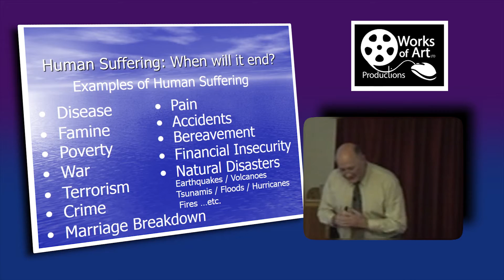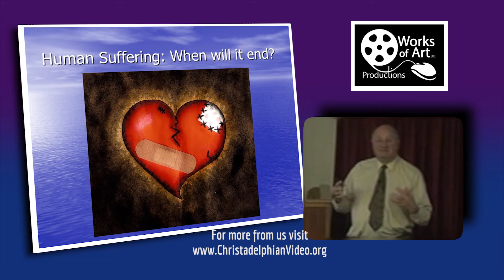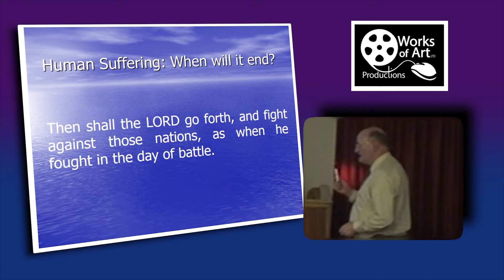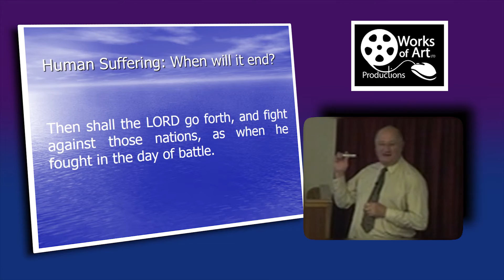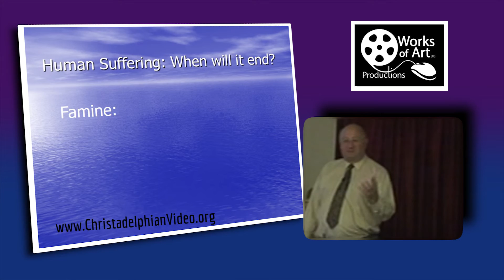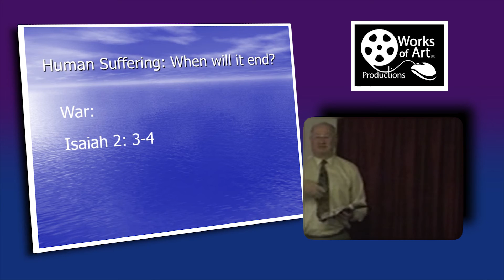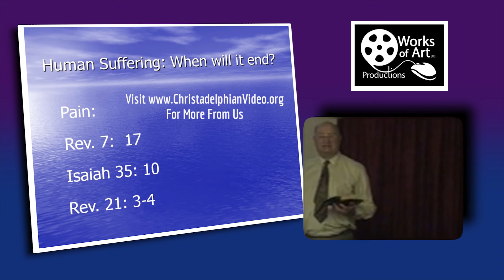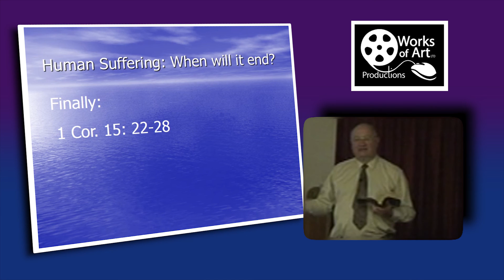Human Suffering - When Will It End?